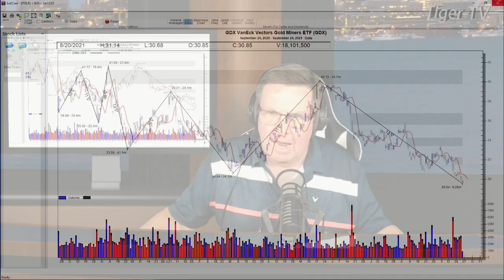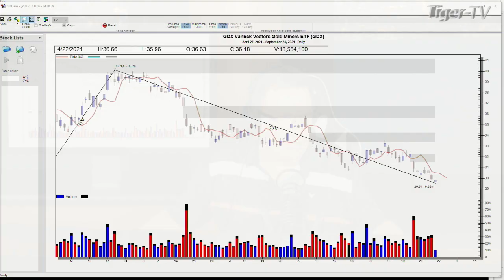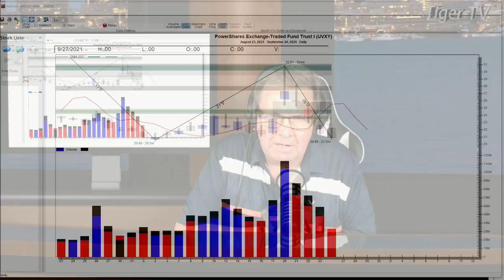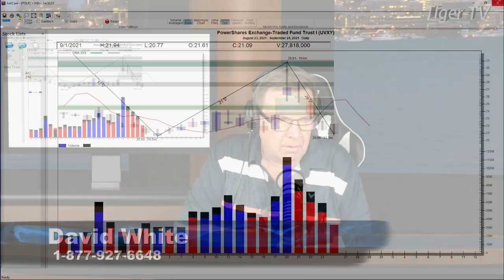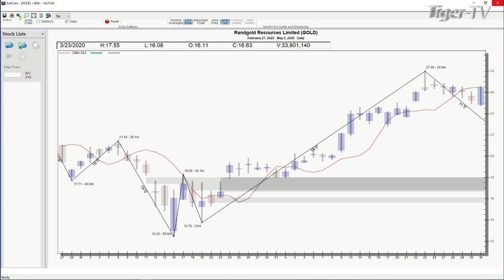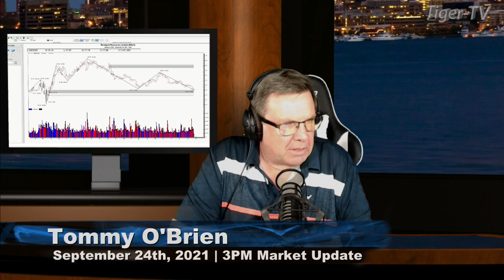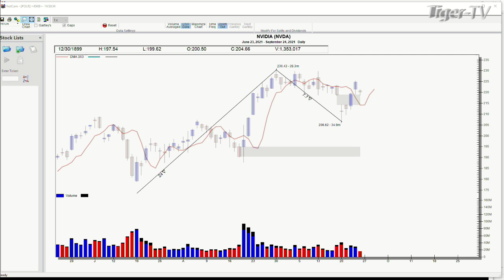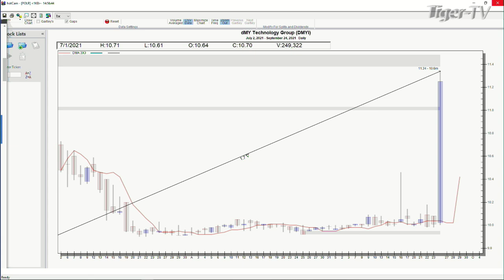September 24th, The Power Trading Hour with David White on TFNN - 2021